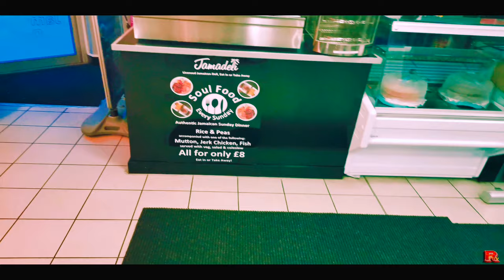Stan - Crook-Ed Poetry {Quarantine Beats} Official Visuals 2021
Stan displays his excellent wordplay as he commences his journey of Crook-ed Poetry with us.